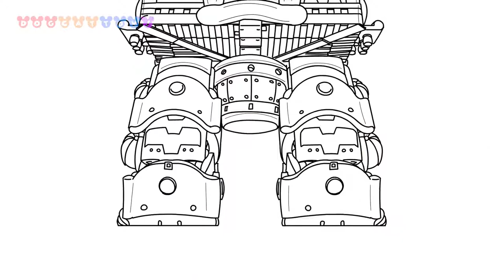How to Draw Super Mario Odyssey, Robobrood, Boss Battle #191 |Drawing Coloring Pages Videos for Kids